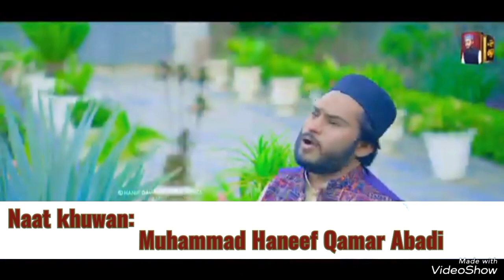Kalma_Shareef_Kalam_Muhammad_bakhash_by_Muhammad_Qamar_Haneef_Abadi.